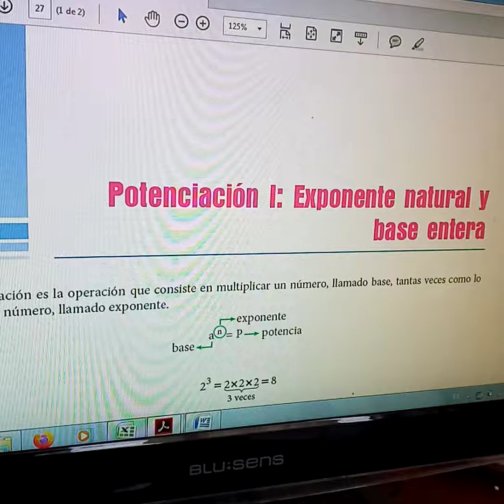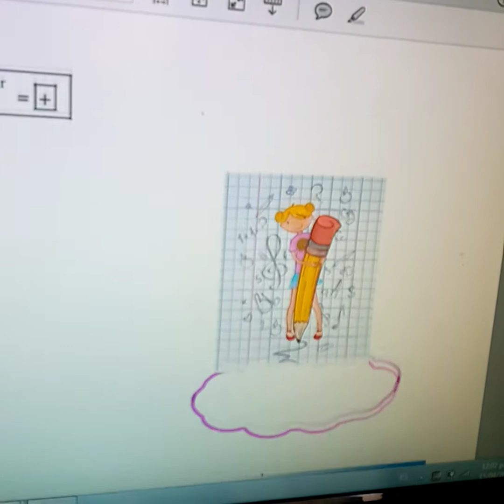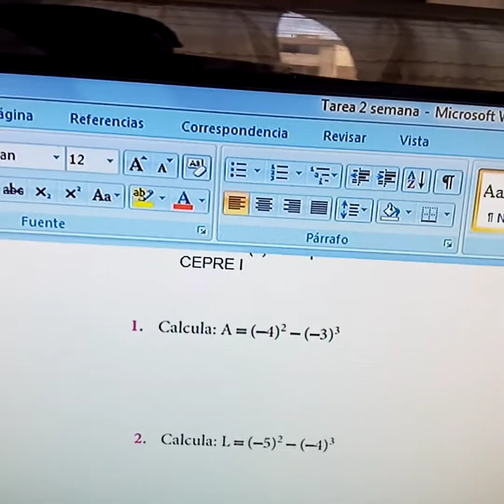CEPRE I - S2 - ÁLGEBRA - POTENCIACION I - EXPONENTE NATURAL Y BASE ENTERA